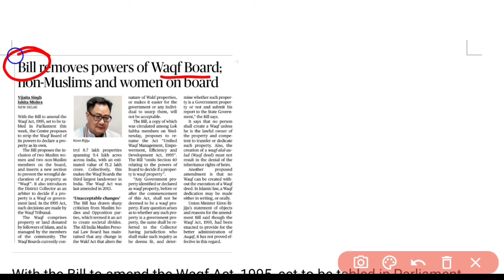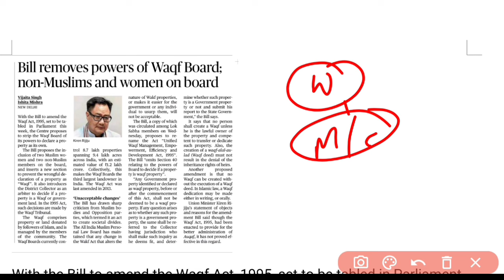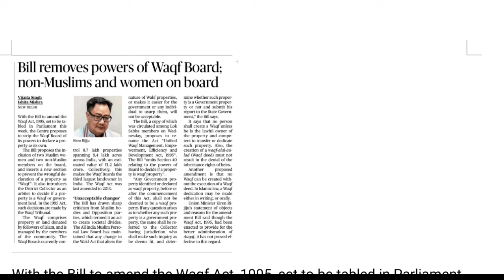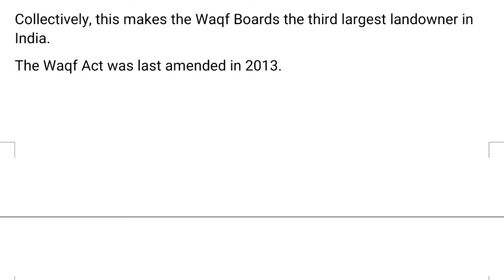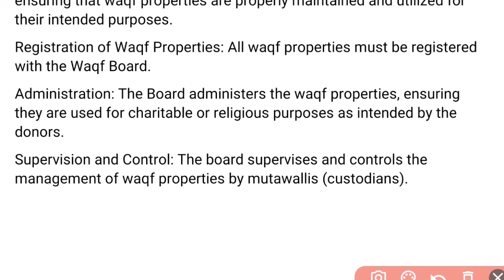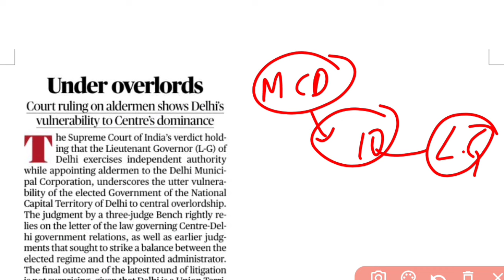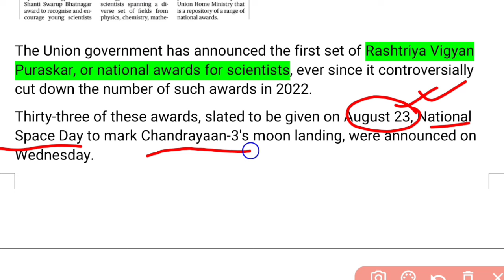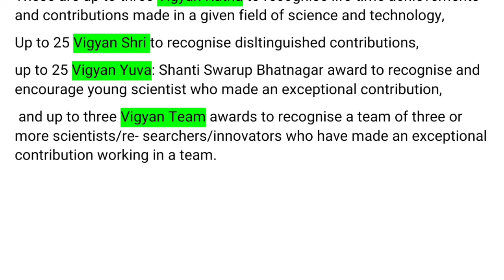The Hindu Newspaper Analysis in Manipuri|8 August News|Daily Current Affairs